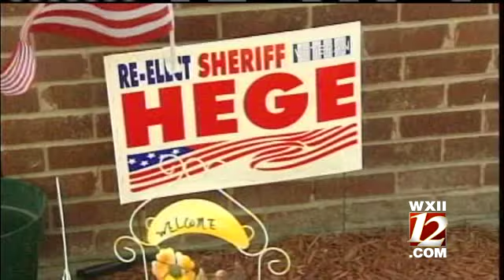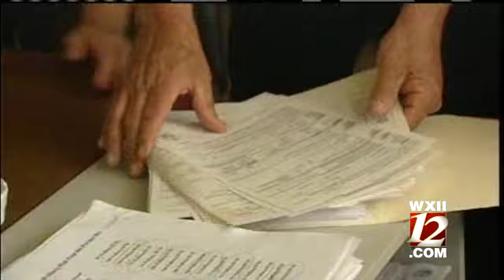Hege Hearing Delayed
A hearing on whether former Davidson County Sheriff Gerald Hege will remain on the ballot was delayed Monday morning until May 7.